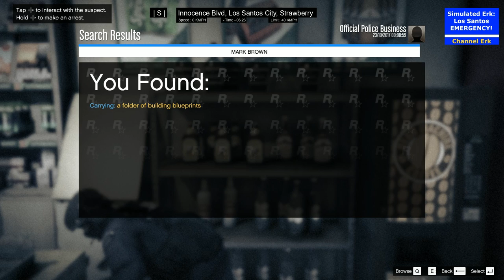SWAT | Episode 23 | Los Santos Emergency Blue | Simulated Erk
Simulated Erk launches a new 2017 version of Simulated Erk: LSPDFR from 2016 - Los Santos Emergency. This episode features SWAT police in Los Santos

Simulated Erk fights crime as a police officer in the Los Santos area in GTA V. These episodes are creating using the GTA map/game mod LSPDFR (Los Santos Police Department First Response). New episodes released on Mondays.

Companion series to LS Emergency Red (fire/paramedic roleplays). Includes episodes in previous series LSPDFR, Los Santos Emergency UK, Los Santos Emergency NYC, Los Santos Emergency Down Under.

Episodes | Mondays

Base Game | GTA V

GTA Add-ons | LSPDFR

Other Add-on Mods | See episode description

Complete Police playlist | I AM THE SHERIFF

Theme | Dark Alley by Doug Maxwell, YouTube Studio